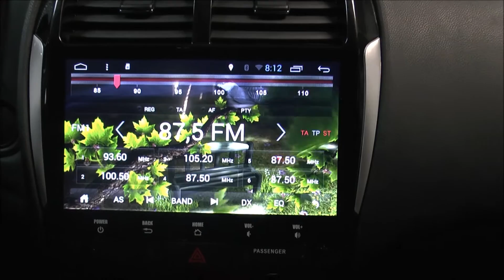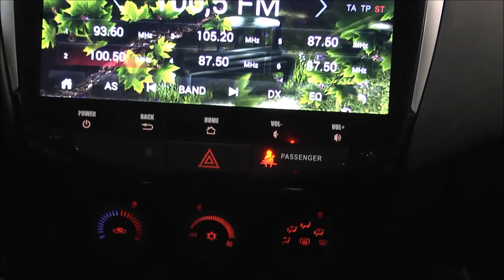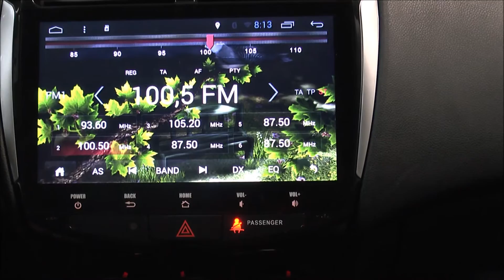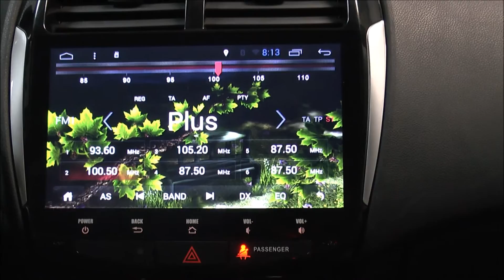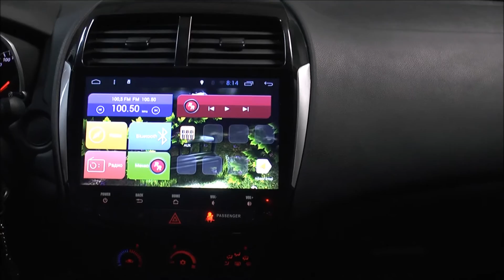Установка автомагнитолы Mitsubishi ASX. Штатное головное устройство Android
РАЗВЕРНИ ОПИСАНИЕ

В видеообзоре пояснили порядок обзора. Основной момент-это не включать зажигание при снятом разъеме индикатора подушек безопасности ( Зажгется ошибка подушки).
УСТАНОВКА В САНКТ-ПЕТЕРБУРГЕ                                                          с расширенной гарантией на оборудование и ваш авто

ул. Салова 53к1 офис 19
Поддержка оригинального USB и AUX .  Кнопки руля программируются по  гибким функциям автомагнитолы. Полная поддержка оригинальной задней камеры парковки. Оригинальный микрофон не работает и требует замены на микрофон с комплекта Redpower. Возможно адаптировать под любую комплектацию авто Mitsubishi ASX